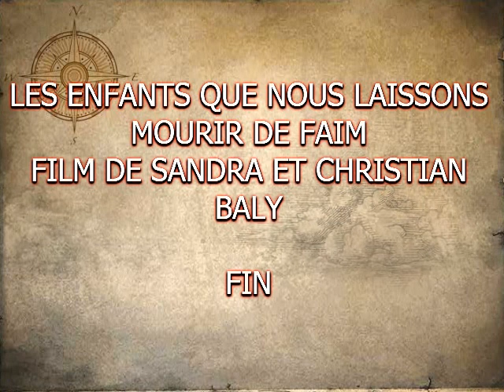LES ENFANTS QUE NOUS LAISSONS MOURIR DE FAIM DE SANDRA BALY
VIDEO DE SANDRA BALY .